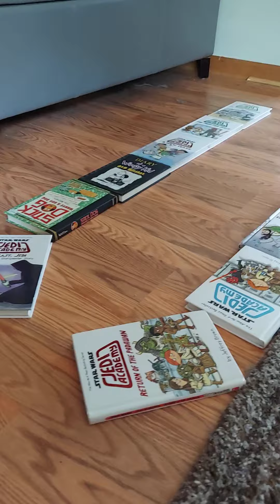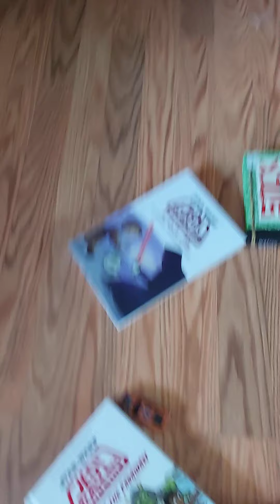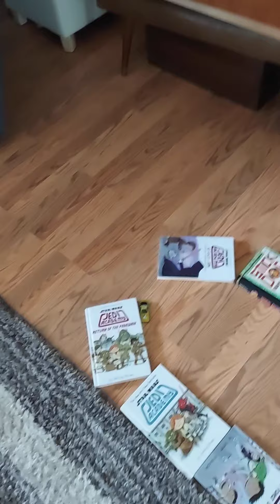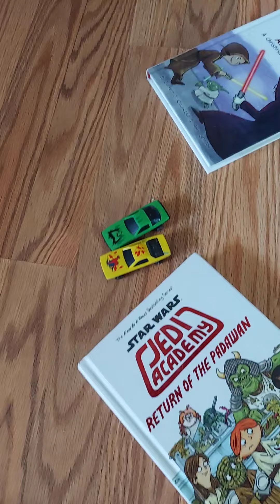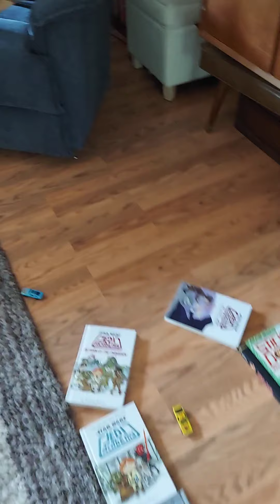CRS race 7